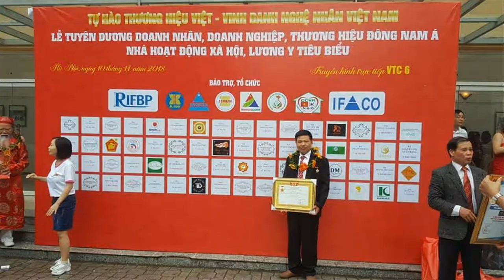🔴SƠN CẦM HOÀNH PHI CÂU ĐỐI BẰNG GỖ/ Đồ Gỗ Hiền Lanh. 0986883349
-🔴 SƠN CẦM HOÀNH PHI CÂU ĐỐI BẰNG GỖ/ Đồ Gỗ Hiền Lanh. 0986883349 - Đồ Gỗ Hiền Lanh hướng dẫn sơn cầm để thếp vàng lên bề mặt chữ, tùy thuộc vào thời tiết mà chúng ta pha chế sơn cầm - như ở Nam Định khi sơn cầm thời gian lên 3 tiếng để chúng ta đưa lá vàng vào - tùy vào điệu kiện thời tiết các nơi mà chúng ta có nhiều cách pha chế khác nhau về sơn cầm
- 🔴Đồ Gỗ Hiền Lanh hướng dẫn chi tiết quy trình sơn cầm thếp vàng cho Đồ Thờ Cúng bằng gỗ gụ, gỗ hương , gỗ mít. 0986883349
- 🔴Đồ Gỗ Hiền Lanh nhận trùng tu các Đồ Thờ Cúng cũ đã qua sử dụng.
-  A Trường đặt hàng Online 01 Bộ Hoành Phi Câu Đối gỗ gụ loại dầy..
- 🔴Hoành Phi Câu Đối gỗ gụ Thờ Gia Tiên, a Trường( Hải Hậu)/  Đồ Gỗ Hiền Lanh. 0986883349
- 🔴Hoành Phi Câu Đối gỗ gụ Mới Nhất/ Thịnh Hành & Bán Chạy nhất 2020/ đồ gỗ Hiền Lanh. 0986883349
- Hoành Phi lồng Cuốn Thư đang được đánh giá mẫu Thịnh Hành nhất Hiện Nay 2020 - khi mua Qk sẽ được kết hợp giưa Hoành Phi + Cuốn Thư gỗ gụ
- Câu Đối có kích thước 1m97 x rộng 28 x dầy 4cm - hoành phi có kt 1m97 x 67, 2m17 x 67, ván dầy 3cm, khuôn tranh dầy 7cm, to 10cm.
-🔴 hoành phi chạm 3 chữ:" Đức Lưu Quang" - câu đối vế phải chạm" Tổ - Tông - Công - Đức - Thiên - Niên - Thịnh" - vế trái chạm:" Tử - Hiếu - Tôn - Hiền - Vạn - Đại - Vinh "